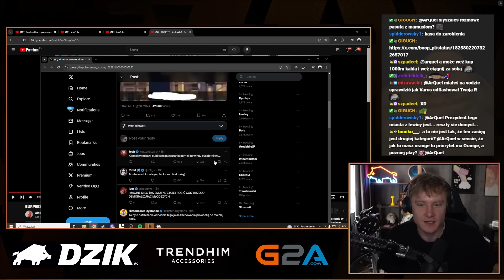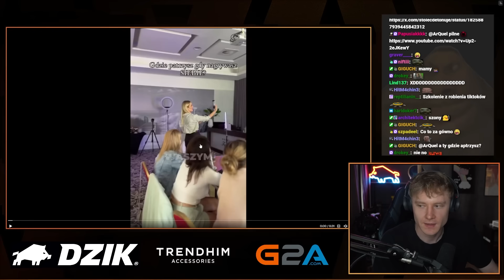SZKOLENIE INFLUENCEREK, TOKSYCZNE BUNGEE, SZYBKI PRZEGLĄD PATCHA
strim 21.08

00:00 Jak było w skalnym mieście
00:48 Szybki przegląd patcha
06:31 Suchar co Ty gadasz
06:45 Bungee w formie
07:35 Brus znowu pije kolke z cukrem
08:19 Częstochowa miasto Boga
08:51 Szkolenie na influencerke
09:26 Gierka Malphite
15:56 Do zobaczenia!